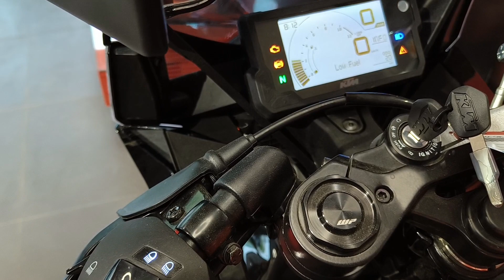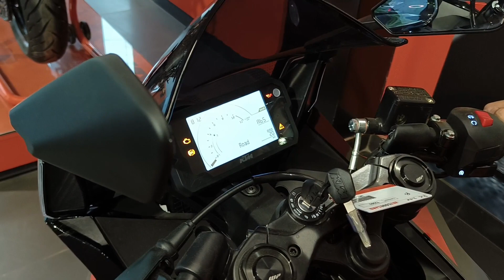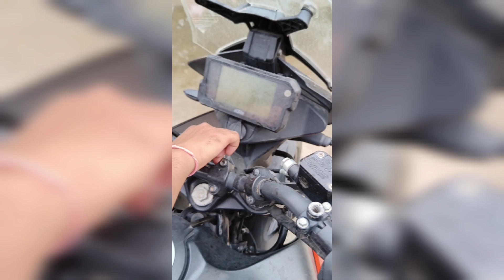Checking out Brand new KTM and Benelli | Vlog#4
Hello Everyone!!
So we went to see a couple of brand new bikes of KTM and benelli and also opportunity to test ride some of them so make sure you subscribe to my channel for more videos and make sure you connect to us on my Instagram